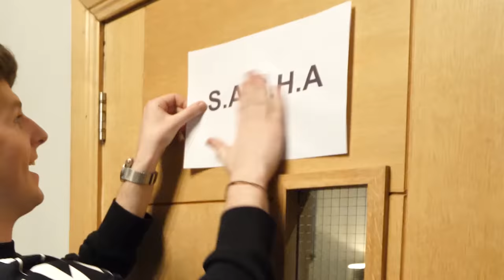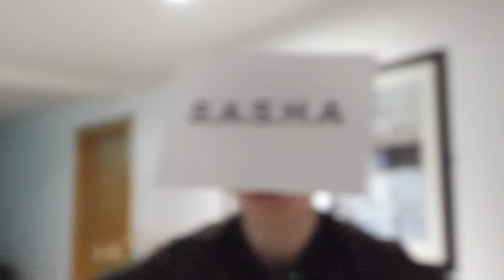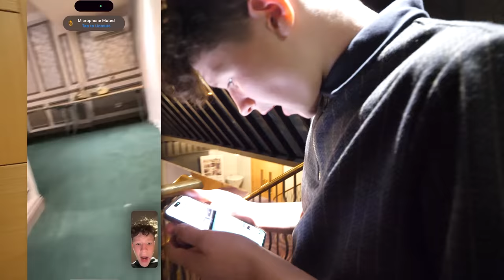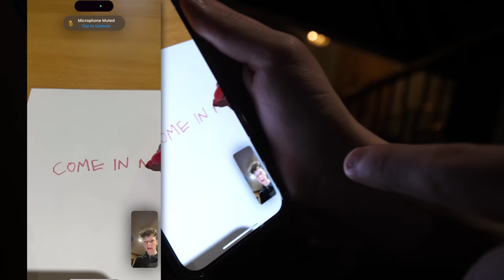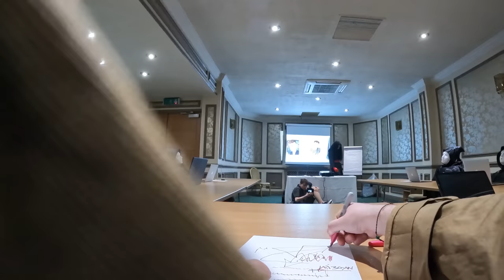Going UNDERCOVER as M3GAN at S.A.S.H.A Meeting!!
Adam B
Derry
BT48 4FD
United Kingdom